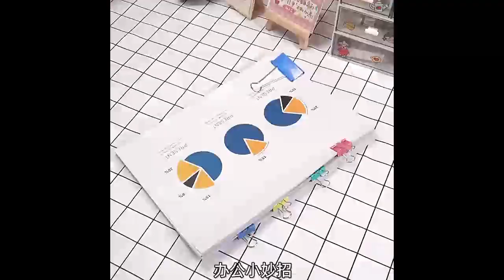☆【長尾夾】辦公用品文件夾 辦公夾 紙張夾 開口夾 燕尾夾 書夾 票據夾 金屬夾子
備 註 事 項
產地:中國
尺寸:
15mm約長2*寬1.5cm(約夾60張紙)(盒裝為60入)
19mm約長2.4*寬1.9cm(約夾85張紙)(盒裝為40入)
25mm約長3.3*寬2.5cm(約夾95張紙)(盒裝為48入)
32mm約長3.8*寬3.2cm(約夾135張紙)(盒裝為24入)
41mm約長4.7*寬4.1cm(約夾190張紙)(盒裝為24入)
51mm約長6*寬5.1cm(約夾240張紙)(盒裝為12入)

材質:金屬
顏色:隨機發貨
商 品 介 紹
💗 6種規格 4種顏色
💗 應用廣泛 多種妙用
💗 烤漆工藝 牢固耐用
💗 夾力強勁厚實
💗 重複使用夾力不減
💗 金屬塗層表面
💗 包裝桶可當儲蓄桶 筆筒等用處
🔥 防鏽效果更佳
🔥 方便收納不易散落
🔥 精工細作入槽捲
🔥 不易折損紙張
🔥 辦公、居家生活皆可使用
🔥 貼心提示 盒裝出貨
🔥 彩色款不挑色，
🔥 四色混裝隨機出貨
🔥 捲邊設計 不易傷紙
🔥 反覆使用 不易鬆脫
🔥 色彩繽紛 經典造型
🔥 金屬塗層 防鏽效果更佳
注 意 事 項
PS:因為熱銷廠區趕製中 每批進貨的顏色
規格皆不同 敬請見諒
產品各項數值誤差值(+-10%) 屬正常範圍

尺寸說明:手工測量些許誤差值是正常範圍
顏色說明:因拍攝的光線和螢幕的亮度不同
會有些許的色差，均是屬正常的範圍之內
若您追求完美，建議下標前請三思而後行

下標前請務必看過【關於我】
下標後表示您100%同意所有規定! 329